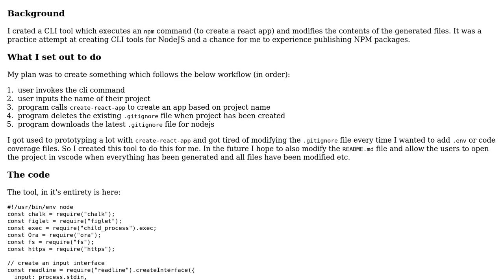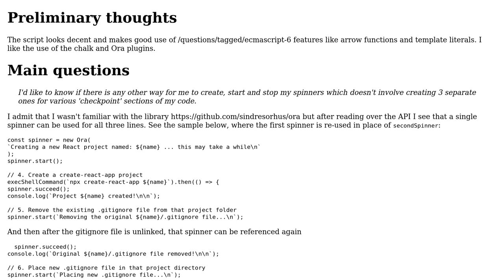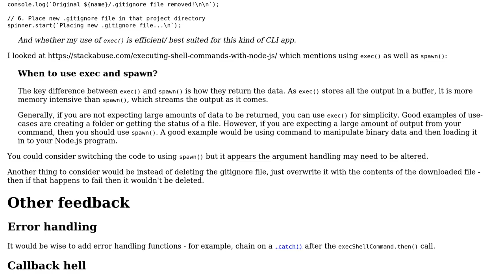Code Review: NodeJS CLI script to create React apps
With thanks & praise to God, and with thanks to the many people who have made this project possible! | Content (except music & images) licensed under CC BY-SA | Music | Images & others | With thanks to user SAM OnELA user nopassport1 and the Stack Exchange Network Trademarks are property of their respective owners. You are responsible for your own actions.